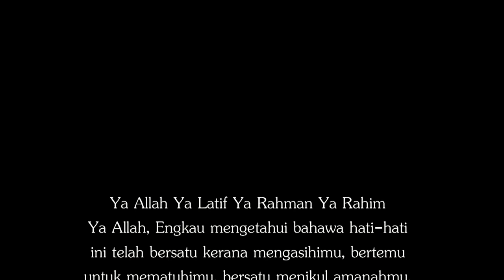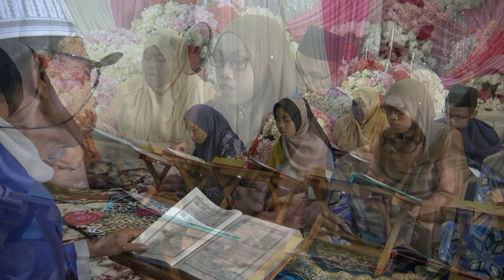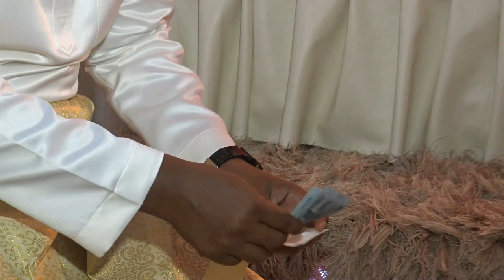Majlis Perkahwinan Anasuhah & Asrul (Nikah)